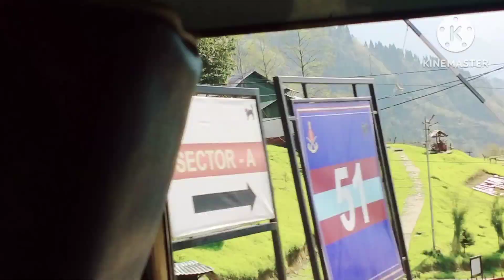changu lake distance from gangtok।। chhangu lake in April ।।chhangu lake babamandi।। chhangu lake ।।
chhangu lake
chhangu lake in April
chhangu lake weather